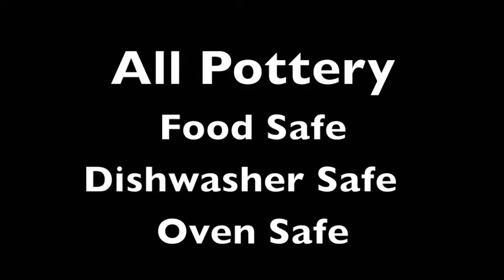Rich Sim Pottery Show and Sale Fall 2015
This new holiday year has new pottery in the Antelope Valley sold here.
November 28th Saturday & 29th Sunday (L & 20th st. West Lancaster)